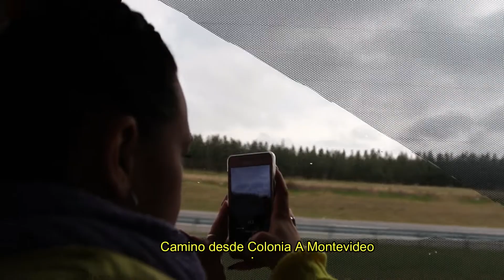Tape Urbano - Blog Uruguay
Primera vez en Uruguay/ Recorrido y Show
7 y 8 de  septiembre del 2019.
Conductores de TapeUrbano KaninoQp y LaInfalible
Gracias LpRecords y LosInmigrantesCrew
Edición a cargo de Kanino Qp y en el lente Lucho Foglia.
Hotel Circus / Las piedras/ La Rambla